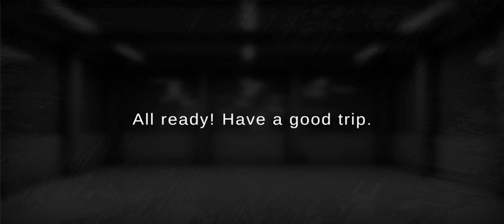i do driving #4 (on my own truck)